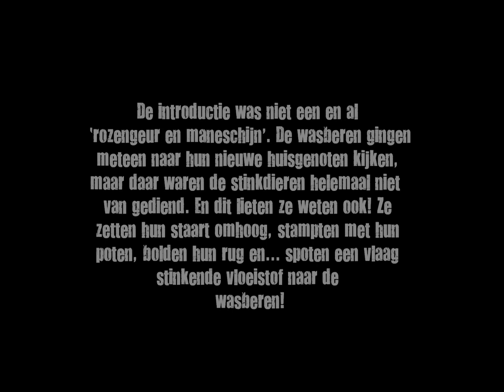Introductie wasberen en stinkdieren in GaiaZOO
De introductie tussen de stinkdieren en de wasberen in GaiaZOO was niet een en al ‘rozengeur en maneschijn’. De wasberen gingen
meteen naar hun nieuwe huisgenoten kijken, maar daar waren de stinkdieren helemaal niet van gediend. En dit lieten ze weten ook! Ze zetten hun staart omhoog, stampten met hun poten, bolden hun rug en... spoten een vlaag stinkende vloeistof naar de wasberen!